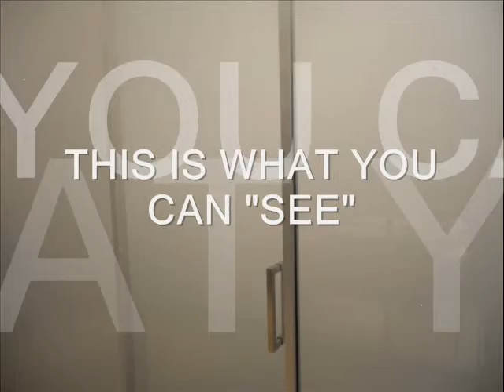HBS Fog Safe VIdeo